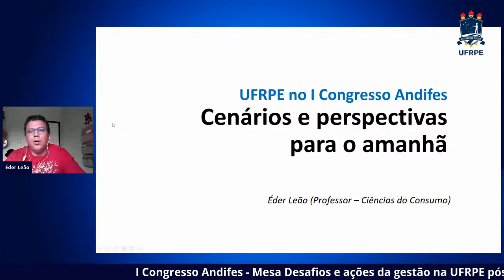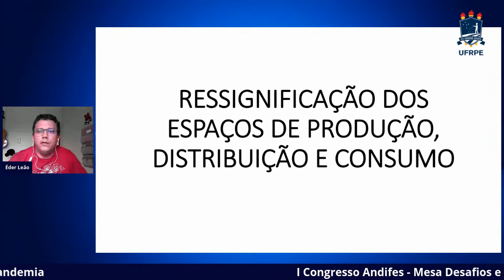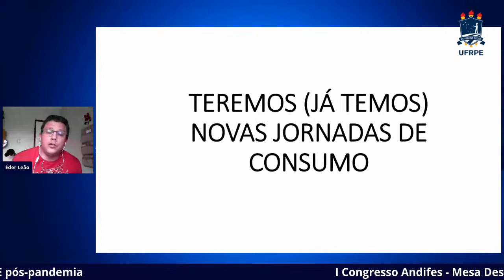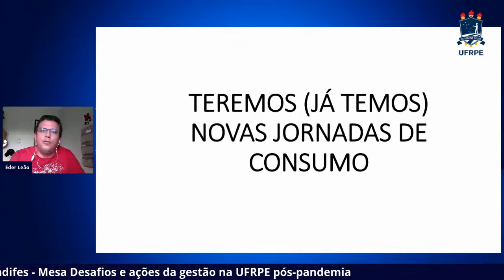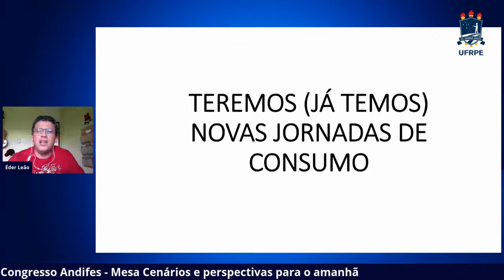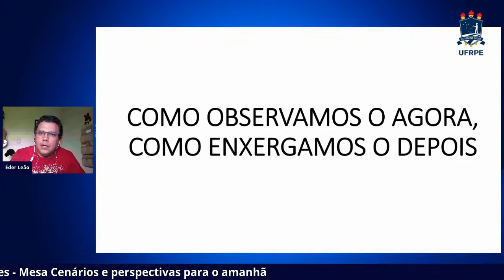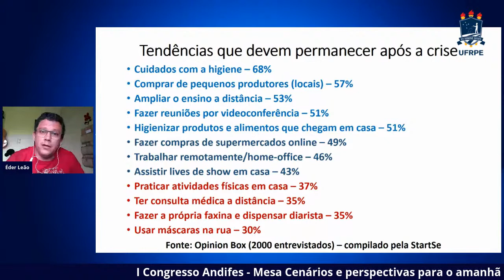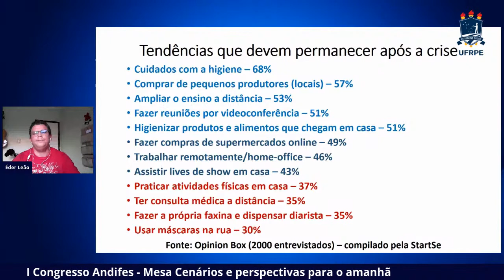UFRPE no I Congresso Andifes